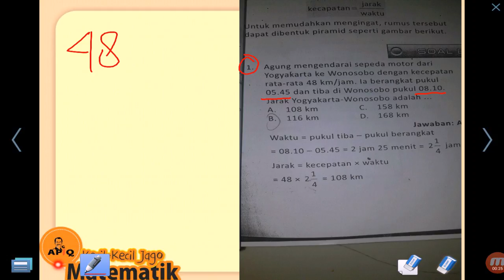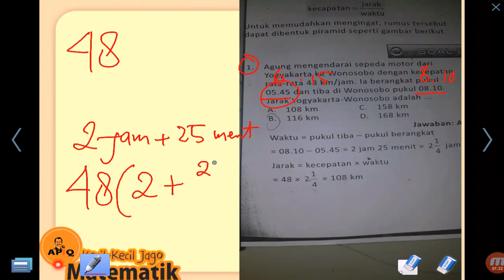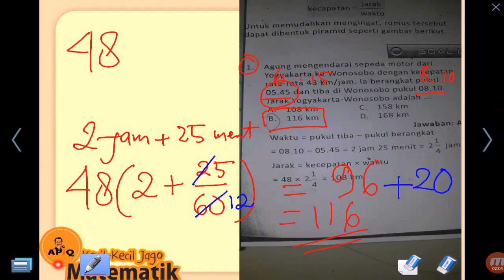Soal Cerita Kecepatan Waktu dan Jarak - Cara Menghitung Cepat